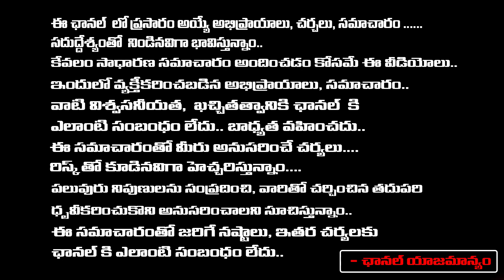Advocate Lakshmi Katta Reacts On Jani Master Issue | RED TV Talkies